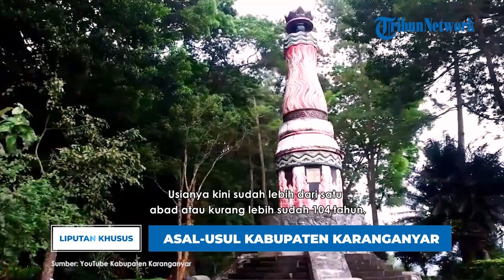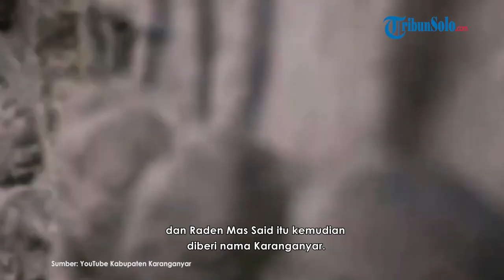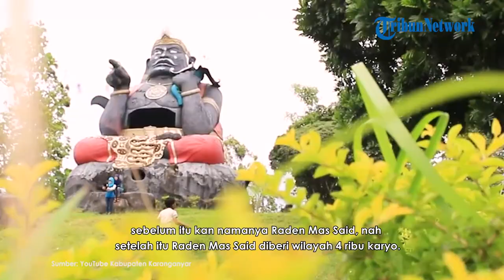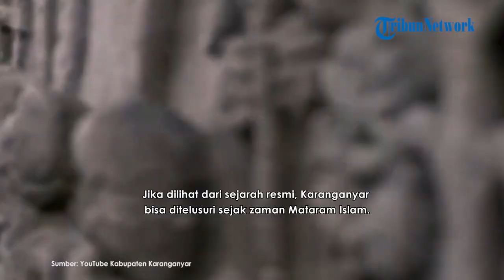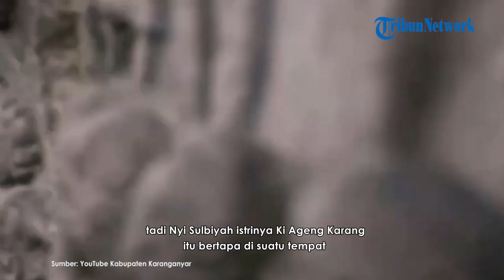Asal- usul Kabupaten Karanganyar: Hutan Tempat Pangeran Sambernyawa Terima Titah Diponegoro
TRIBUN-VIDEO.COM - Karanganyar, sebuah kabupaten yang berada di wilayah administrasi Provinsi Jawa Tengah yang telah berusia lebih dari seabad, lebih kurang 104 tahun.

Diusianya itu, banyak folklore dan rekam sejarah yang mengiringi berdirinya Bumi Intanpari itu.

Karanganyar dulu sempat menjadi salah satu wilayah gerilya Raden Mas Said melawan Pemerintah Belanda selama 16 tahun, mulai dari tahun 1741 sampai 1757.

Dilansir dari berbagai sumber, Karanganyar dulu masih dukuh kecil, tepatnya pada tanggal 19 April 1745 atau Maulud 1670.

Nama Karanganyar, menurut cerita rakyat, dicetuskan Raden Mas Said atau dikenal dengan Pangeran Sambernyawa atau Mangkunegaran I.

"Pada waktu Raden Mas Said berperang melawan Belanda selama 16 tahun, pernah bertemu dengan Nyi Ageng Karang," terang pemerhati sejarah, KRTH Hartono Wicitro Kusumo kepada TribunSolo.com.

Nyi Ageng Karang juga dikenal dengan nama Raden Ayu Sulbiyah, istri Pangeran Diponegoro dari Keraton Mataram di Kartasura.

Nyi Ageng Karang bertemu dengan Raden Mas Said saat sedang mengasingkan diri di hutan setelah suaminya ditangkap Belanda dan diasingkan ke Afrika Selatan.

Pertemuan itu sesuai dengan petuah yang didapatkan saat pengasingan, ia akan bertemu kesatria yang dikawal tiga pengikutnya. Kesatria itu ialah Raden Mas Said.

Dihimpun dari berbagai sumber, Nyi Ageng Karang lantas menceritakan petuah yang diterimanya kepada Raden Mas Said.

Di hutan itu, Raden Mas Said diceritakan bakal diteguhkan menjadi pemimpin baru yang mampu mengayomi masyarakatnya.

Hutan tempat pertemuan Nyi Ageng Karang dan Raden Mas Said itu kemudian diberi nama Karanganyar.

Nyi Ageng Karang sempat memberi petuah kepada Raden Mas Said yang saat itu masih melakukan gerilya.

"Raden Mas Said diberi petunjuk Nyi Ageng Karang agar membangun strategi perang sebagaimana orang memakan bubur panas, dari pinggir ke tengah," jelas Hartono.

Strategi itu diterima Raden Mas Said. Ia kemudian mengurangi kekuatan militer Belanda dengan menyerang daerah pinggiran, seperti saran Nyi Ageng Karang.

Tapi sebelum itu terjadi, Nyi Ageng Karang sempat memberikan sesuatu kepada Raden Mas Said.

Dilansir dari Tesis ISI Solo berjudul Kreativitas Ari Kuntarto Dalam Penciptaan Dramatari Kolosal Raden Mas Said, Nyi Ageng Karang memberi jimat wahyu kemenangan berupa burung perkutut. Itu membantu Raden Mas Said agar selalu menang dalam peperangan.

Pada 13 Februari 1755, perjanjian Giyanti antara Pakubuwono III dan Pangeran Mangkubumi terbentuk.

Perjanjian itu membagi kerajan Mataram menjadi dua, yakni Kasunanan Surakarta dan Kasultanan Yogyakarta. Dukuh Karanganyar saat itu masuk dalam wilayah Kasultanan Yogyakarta.

Raden Mas Said saat itu masih melakukan perlawan terhadap pemerintah Belanda.

Itu memuat pemerintah Belanda kerepotan dan meminta bantuan Paku Buwono III untuk membujuk Raden Mas Said menghentikan perlawanan.

"Maka kemudian keluarlah perjanjian Salatiga, memberi wilayah khusus kepada Mangkunegaran," terang Dosen Sejarah UNS, Warto.

Dilansir dari RPJPD Kabupaten Karanganyar 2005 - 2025, pada tahun 1847, Paku Buwono III mengeluarkan peraturan Staatsblad 1847 Nomor 30 yang berlaku mulai 5 Juni 1847.

Dalam aturan itu, Mangkunegaran terdiri dari tiga Kabupaten Anom, yakni Karanganyar, Wonogiri, dan Malangjiwan.

Pada Tahun 1917, Mangkunegaran VII membuat tantanan baru, wilayah Karanganyar pun termasuk di dalamnya melalui Ryksblad 1917 Nomor 37.

Aturan itu berlaku mulai pada 20 November 1917.

"Pada pemerintahan Mangkunegaran VII ada penataan administrasi, Karanganyar ditetapkan menjadi Kabupaten," ucap Warto.

Mangkunegaran VII melantik KRT Harjohasmoro sebagai Bupati Karanganyar pada 18 November 1917. (*)

Artikel ini telah tayang di TribunSolo.com dengan judul Asal- usul Kabupaten Karanganyar: Hutan Tempat Pangeran Sambernyawa Terima Titah Diponegoro,